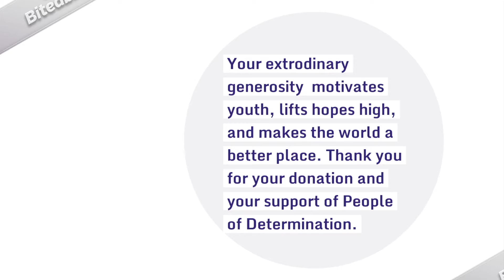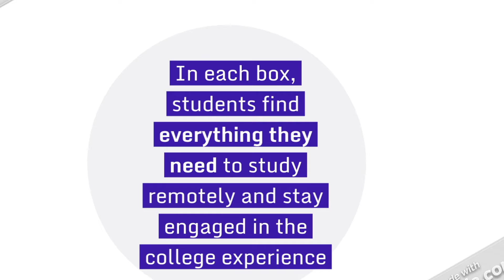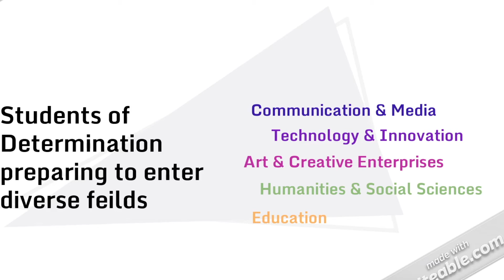Thank you Humaid Matar AlTayer, a SAS sponsor, for his generous donations with Apple Devices, 2021